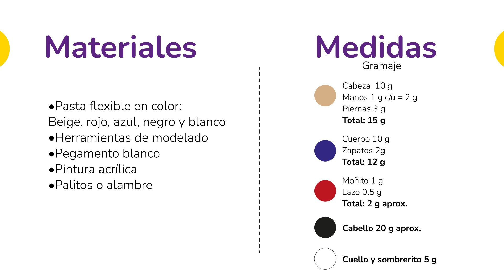Muñeca de porcelana fría | Aplique para moño | Marinerita de pasta flexible - DIY CLAY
Hola, yo soy Nadia Guerrero y en este video vamos a hacer una muñequita con temática de marinera de pasta flexible, pasta francesa o porcelana fría; perfecta para apliques en moños o llavero. Espero te guste mucho. Gracias por verlo.❤️

Watch:

 • Pineapple — JayJen | Free Background ...